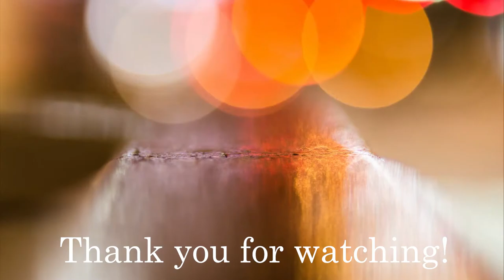Daniel Toth - Riverside [Timelapse Video] (No Copyright Music)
We would like to thank the creators of these videos, we really wanted to make some kind of time lapse for this video, it wouldn't have happened without them!

You can use the track for content creating or any other projects on any social media platform, just give our credit in your content's description.